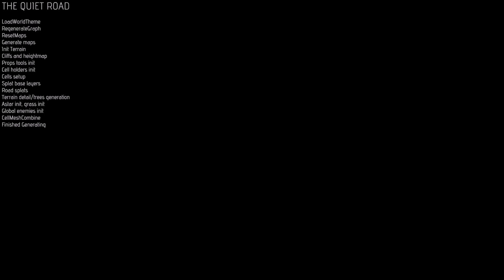The Light Keeps Us Safe - Part 1: The Quiet Road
Starting in the Bunker and moving into the first area.